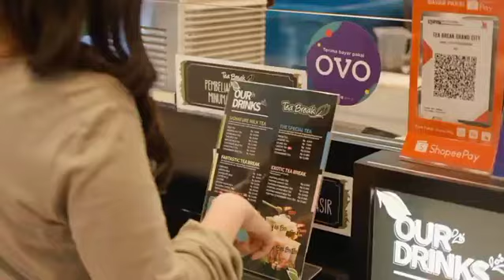KAMU UDAH PERNAH COBA YANG MANA | TEA BREAK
Ada banyak pilihan varian dan topping yang bisa kamu cobain di Tea Break. Kalo kakak cantik yang satu ini cobainnya Love Me ditambah topping cheese cream.

Ada yang udah coba juga ga nih?🙋🏻‍♀️